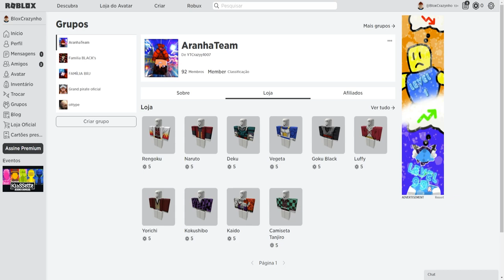NOVO TRAILER DO BLOX FRUITS!